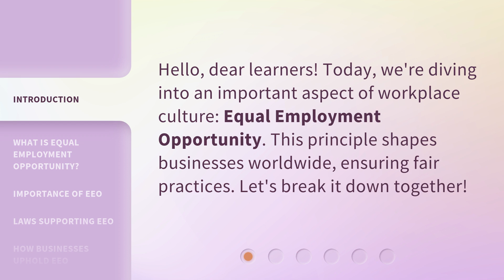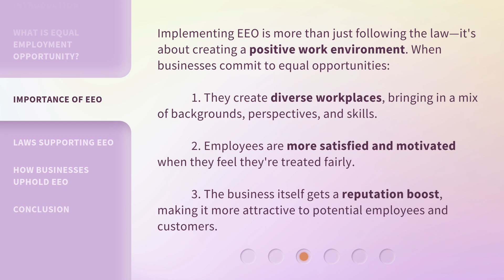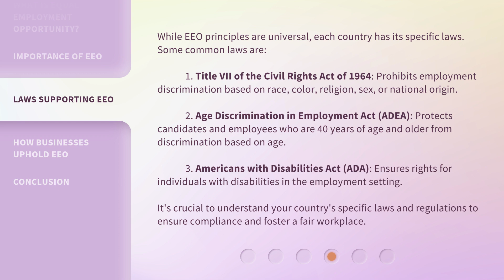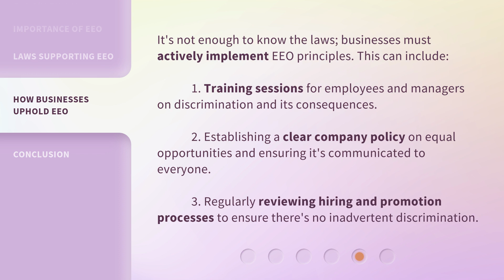Equal Employment Opportunity: An Insight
Equal Employment Opportunity: Ensuring Fairness in the Workplace • Discover the importance of Equal Employment Opportunity (EEO) in creating a positive work environment. Learn about the principles, laws, and benefits of EEO that promote diversity, fairness, and motivation in businesses worldwide.

00:00 • Introduction - Equal Employment Opportunity: An Insight
00:26 • What is Equal Employment Opportunity?
01:02 • Importance of EEO
01:38 • Laws Supporting EEO
02:30 • How Businesses Uphold EEO